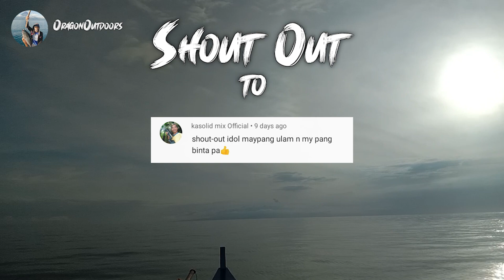Sobrang Linaw ng Dagat Kitang Kita ng mga Gulyasan ang Aking Pa-in Kaya Kahit........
Sobrang linaw ng dagat kitang kita ng mga gulyasan ang aking pa-in kaya kahit wala na ang kawan may kumakagat parin.